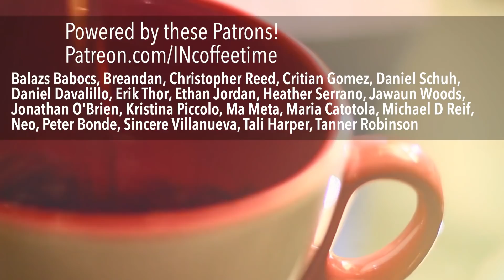Cognitive Function Loops of Thinkers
We discuss the 1st and 3rd cognitive function loops of the thinking MBTI types: ISTJ, ESTJ, INTJ, ENTJ, ISTP, ESTP, INTP, ENTP, the common mental patterns that can get them stuck, and how to use the 2nd and 4th functions to help break the loop.

Plus Tea and Type, INFP Corner, INTJ Lair and MBTI Happy Hour updated randomly!